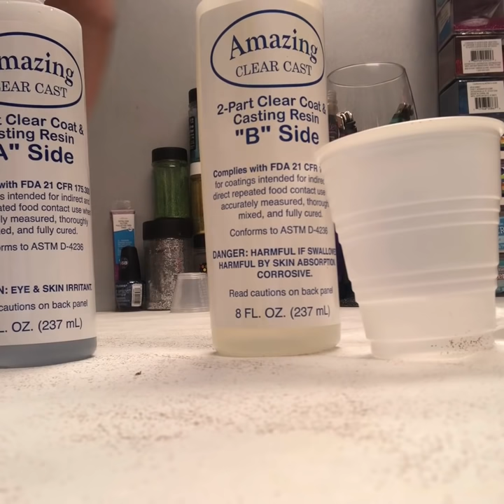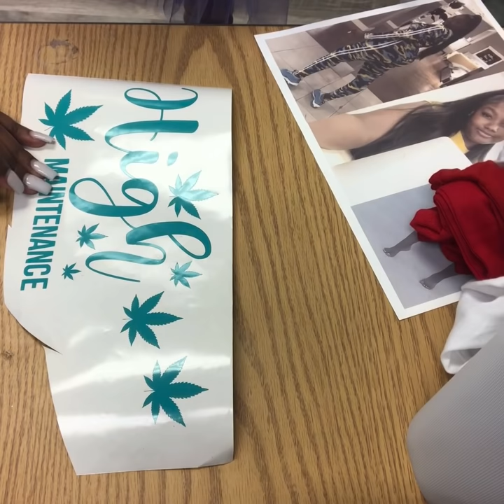Glitter rolling tray -Start to Finish + How to spray paint multi color tray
651 outdoor vinyl & transfer tape: uscutter.com